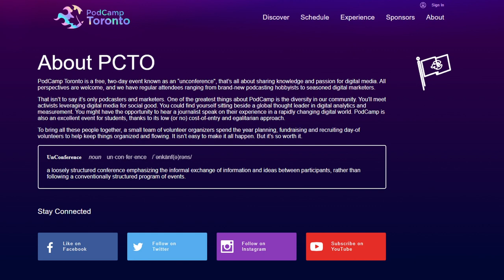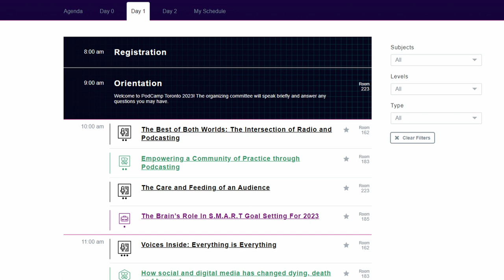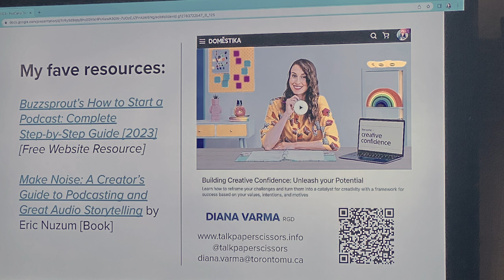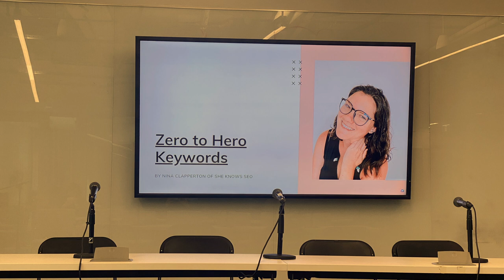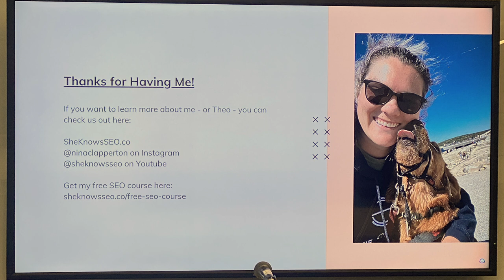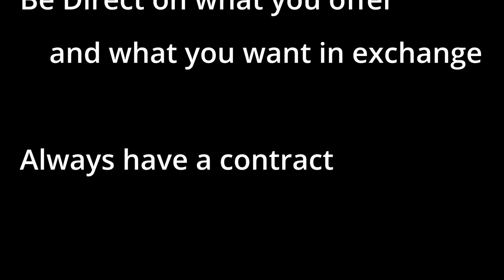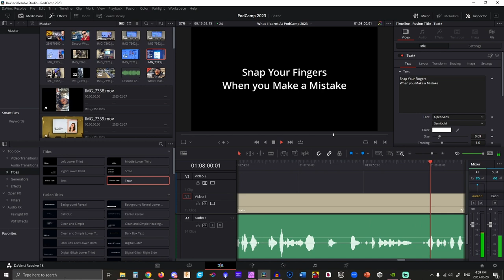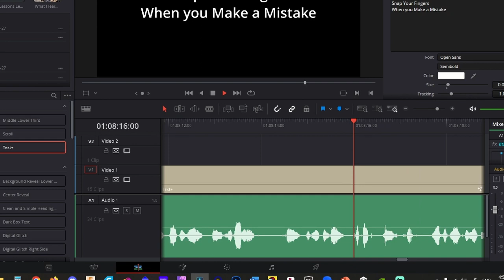So you want to start PodCasting? PodCamp 2023 Lessons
I attended PodCamp 2023 in Toronto and today's video I'm going to go over some of the lessons I learned at this un-conference for podcasters.

Reach out to some of the Talk Volunteers I Saw

Help Me Make more Content by showing your Support Below!